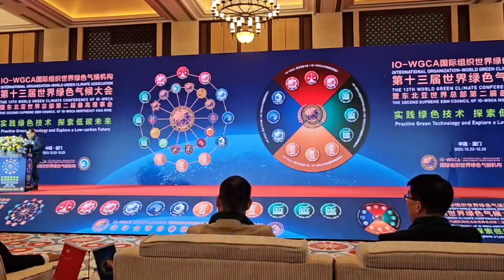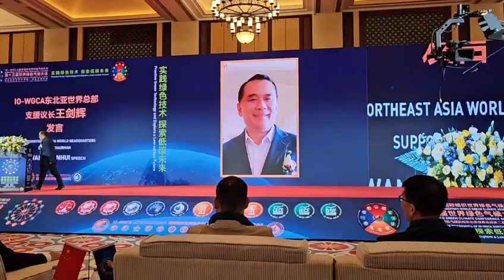이우승.IO.IO-WGCA.VICTORY LEE. WOOSEUNG LEE. IGC.국제기구 세계녹색기후기구/NAW.NAU. IGCE.IGCV. 이우승.